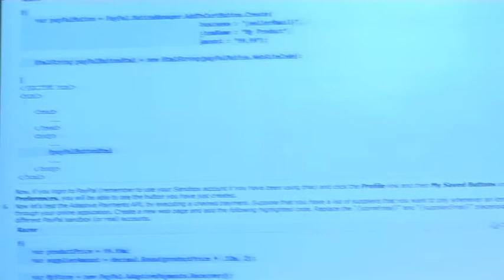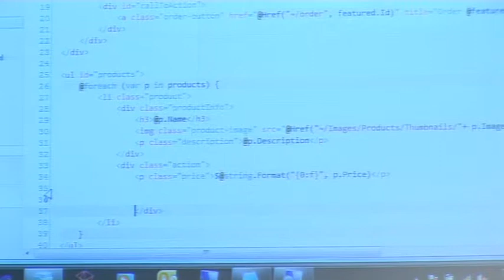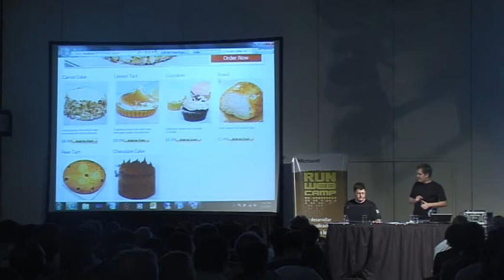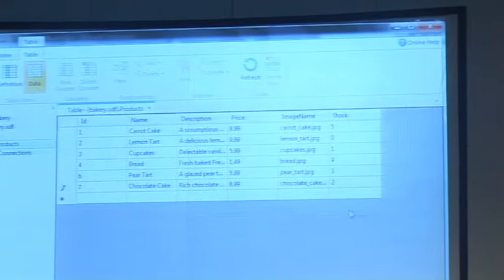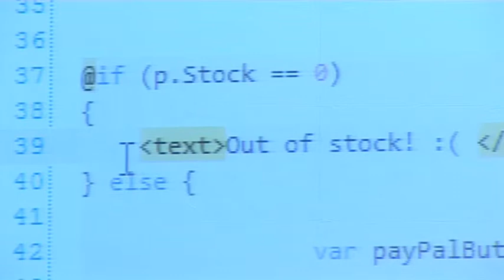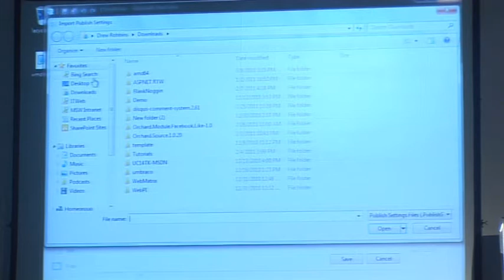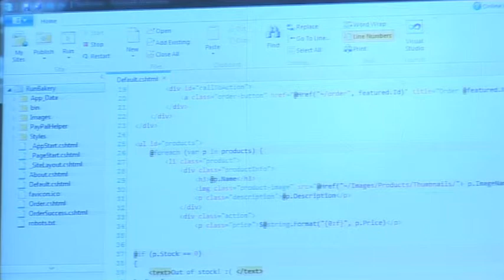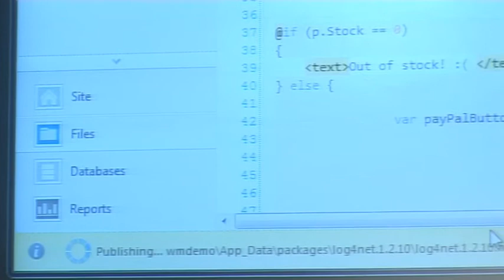RUN Web Camp BA - Web Matrix (parte 3 de 4)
Miguel Saez y Drew Robbins te cuentan cómo utilizar y optimizar todos los beneficios de Web Matrix para realizar los mejores desarrollos web de la forma más sencilla y ágil.